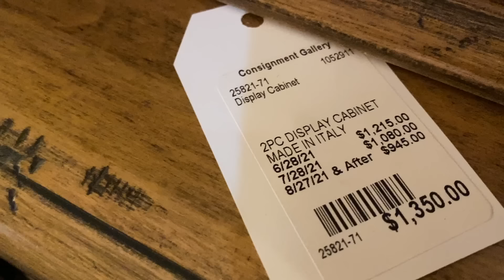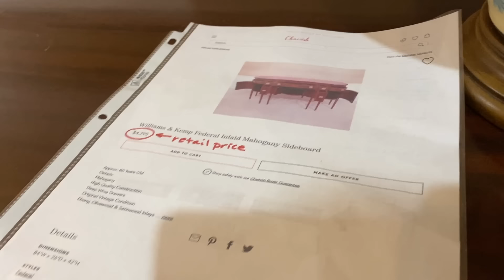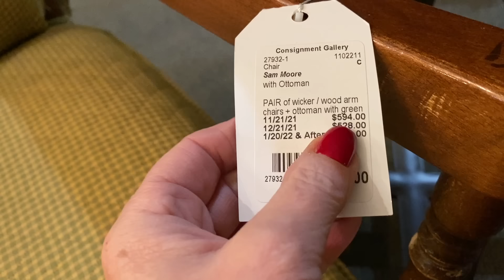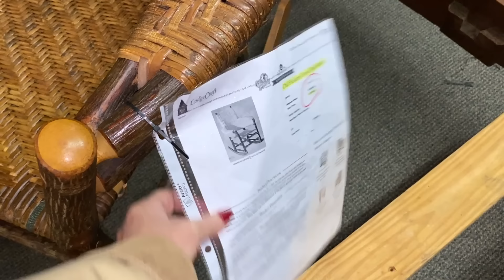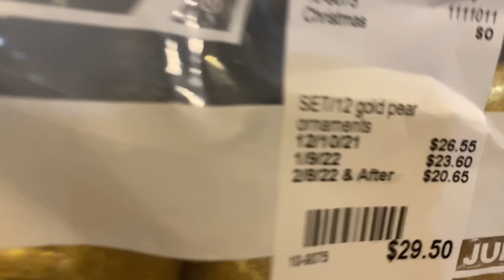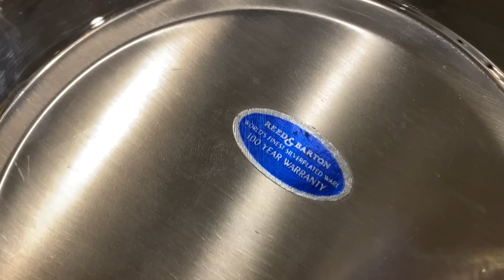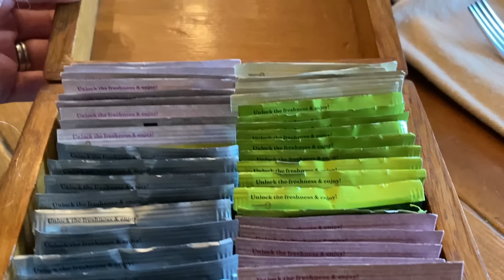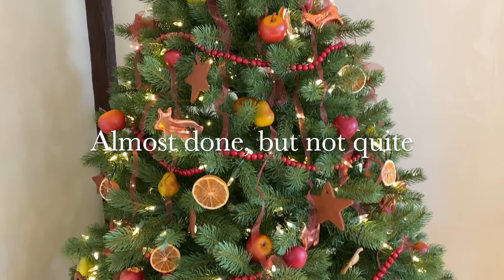Things I bought for our home while consignment shopping, just in time for Christmas decorating.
I went shopping for a sofa and some Christmas gifts and I arrived home with a large area rug for our great room and items to use for Christmas decorating and entertaining before the holidays.

COME SAY HELLO AT SOME OF MY OTHER HOMES!

MAGAZINE : While supplies last, to purchase, no longer in print, past issues, of our home & lifestyle magazine

GENEOLOGY

FILMING & DESIGN ITEMS USED

• Studio Lighting
• Ring Light (similar style)
• DJI Osmo Gimbal for smartphone
• Apple iPad - Mine is an iPad Pro 12.9 inch screen, 3rd generation (please research before purchasing if you use this link)
• Apple Stylus Pencil - PLEASE make sure the stylus pen is correct for YOUR specific iPad since there are a few different versions out there.

KITCHEN & BAKING ITEMS USED

• Global Chef’s Knife
• King Arthur Gluten Free Flour
• Iron Skillet
• Global Knives
• Citrus Juicer Press
• Vanilla Sugar
• Anchor Hocking Pie Plate

HOME & HOME DECOR

• Grand Union Flag
• Betsy Ross 13 star flag
• Valley forge bunting
• Wrights Silver Polish
• Cape Cod Silver Polish
Lemon oil furniture polish

GARDENING ITEMS

• My Joyce Chen garden clippers
• Garden Cart by Carts Vermont
• Garden Fairy Stakes - Similar to mine
• Garden Clogs
• Black Fencing
• Tree Limb Clippers
My Scotts Push Mower
Deet Free Off

DIY & Crafting

• Gorilla hot glue gun
• Faux Fur Trim

Please keep in mind that New England Fine Living may receive commissions when you click any links and make purchases. It is part of how we support our company. However, this does not impact our reviews and comparisons and we will only share what we like or would like ourselves. We try our best to keep things fair and balanced, in-order-to help you make the best choice for you.